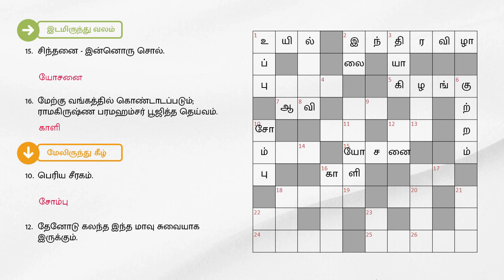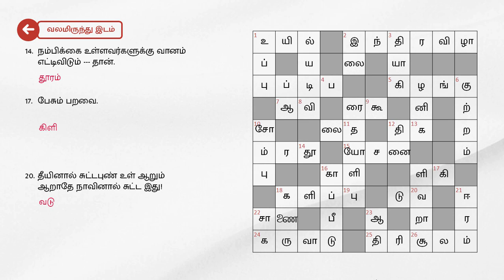01/12/2023 | Dinamalar kurukku ezhuthu potti | Dinamalar crossword answers | தினமலர் குறுக்கெழுத்து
01/12/2023 | தினமலர் குறுக்கெழுத்து புதிர் விடைகள் இன்று | dinamalar crossword answers today | dinamalar kurukku ezhuthu potti in tamil today

இடமிருந்து வலம்

1. முதியவர்கள் தங்கள் சொத்து யாருக்கு சேர வேண்டும் என்று, "இது"
எழுதி வைத்து விடுவது நல்லது.
 2. அக்காலத்தில் பூம்புகாரில் கொண்டாடப் பட்ட விழா என்று இதை குறிப்பிடுவர்.
5. பூமிக்கு அடியில் விளையும் உணவுப் பொருளின் பொது பெயர்.
7. அல்பாயுசில் இறந்தவர்கள், ---யாக அலைவதாக ஒரு நம்பிக்கை.
15.சிந்தனை - இன்னொரு சொல்.
16. மேற்கு வங்கத்தில் கொண்டாடப்படும்; ராமகிருஷ்ண பரமஹம்சர் பூஜித்த தெய்வம்.
18. மகிழ்ச்சி.
22. கத்தியை கூர்மையாக்க, இது பிடிப்பர்.
24. இஞ்சி காய்ந்தால் சுக்கு எனில், மீன் காய்ந்தால் இது.
25. மாரியம்மனின் அடையாளம் இது; ஆயுதமும் இதுவே.

வலமிருந்து இடம்

4. காலை எழுந்தவுடன், இது என்று வழக்கப்ப டுத்திக் கொள் பாப்பா - பாரதியார் பாடல்.
9. இது ஏறி கோழி பிடிக்காதவன் வானம் ஏறி வைகுண்டம் போவானாம்.
11. உடலின் முக்கிய உறுப்பு; சிரம் என்று கூறலாம்.
13. அவன், தன் நண்பன் வீடே --யென்று கிடந்தான்.
14. நம்பிக்கை உள்ளவர்களுக்கு வானம் எட்டிவிடும் --- தான்.
17. பேசும் பறவை.
20. தீயினால் சுட்டபுண் உள் ஆறும் ஆறாதே நாவினால் சுட்ட இது!

மேலிருந்து கீழ்

1. இது இட்டவரை உள்ளளவும் நினை.
2. தாவரங்களில் இருக்கும் முக்கிய பகுதி.
3. நாட்டுக்காக தியாகம் செய்தவரை, என குறிப்பிடுவர்.
6. 'இது புரிந்தவர் வாழ்க்கையில் நிம்மதியாக இருக்க முடியாது... - ஒரு பாடல்
10. பெரிய சீரகம்.
12. தேனோடு கலந்த இந்த மாவு சுவையாக இருக்கும்.
16. அனைவரும் மருத்துவ --- எடுத்துக் கொள்வது அவசியம்.
18. இரக்கம் - வேறு சொல்; கலைந்து உள்ளது.
21. பாரதிராஜா இயக்கி, நடித்திருந்த படம், கல்லுக்குள் ---.
22. சம்சாரம் ஒரு -ரம்.
23. -- பகவன் முதற்றே உலகு.

கீழிருந்து மேல்

7. தோசை போன்ற ஒரு தின்பண்டம் --பம்.
8. காலைப்பொழுது.
13. வயல் என்றும் சொல்லலாம் - கலைந்து உள்ளது.
19.பெருமாள் கோவில் பிரசாதங்களில் ஒன்று.
26. பலத்த காற்று.